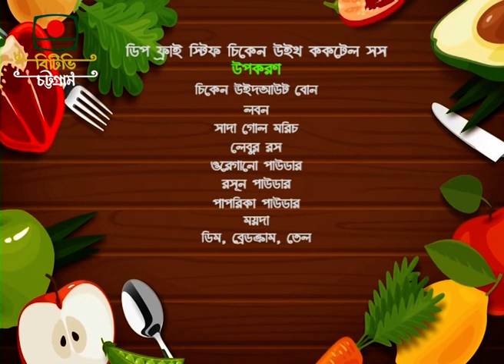পবিত্র মাহে রমজান উপলক্ষে বিশেষ অনুষ্ঠান: ইফতার প্রতিদিন (রন্ধন শিল্পী: রোশনি আনজুমান)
পবিত্র মাহে রমজান উপলক্ষে বিশেষ অনুষ্ঠান: ইফতার প্রতিদিন
পরিকল্পনা: রোমানা শারমীন
রন্ধন শিল্পী: রোশনি আনজুমান
প্রযোজনাঃ লুৎফর রহমান রবিন